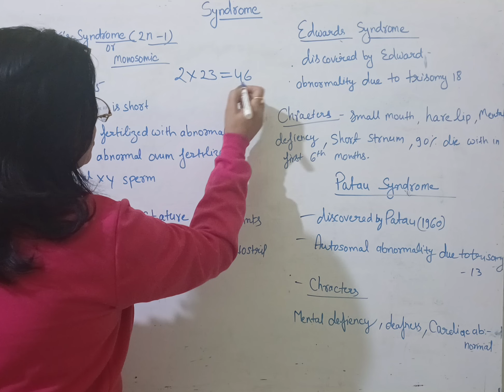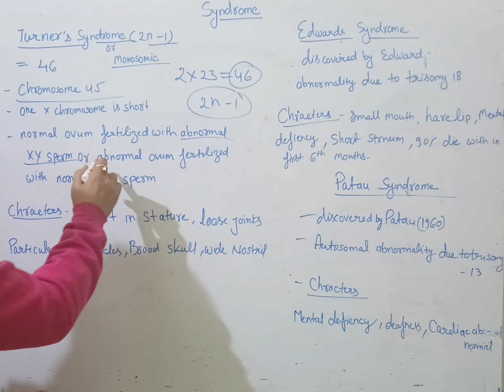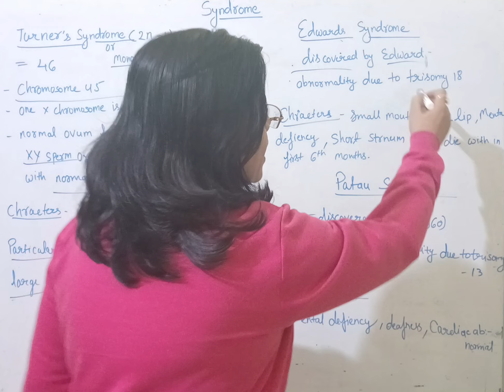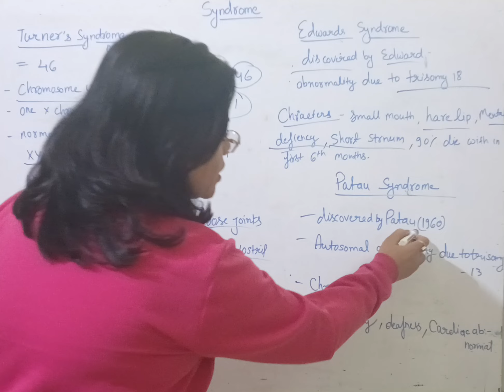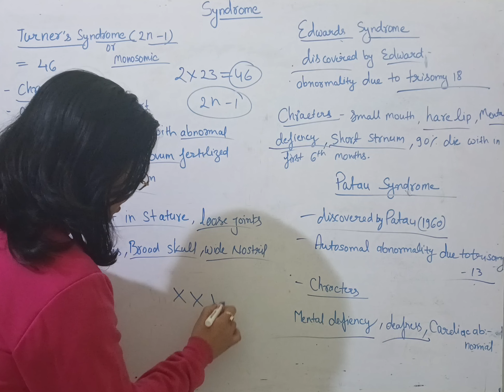KARYOTYPE - SYNDROME | Lec - 03 | BIOLOGY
Ask your quarries in Comment section ✍️